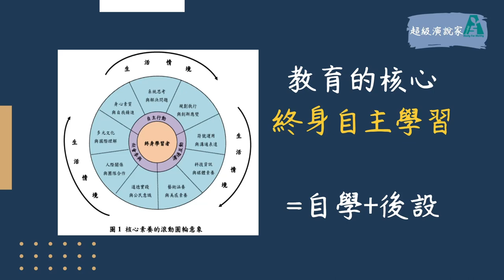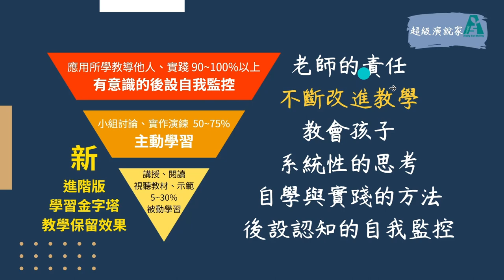老師必學─讓孩子直達課綱核心的終身學習心法：Xmind+Canva-08教師與Canva的相遇是必然的結果